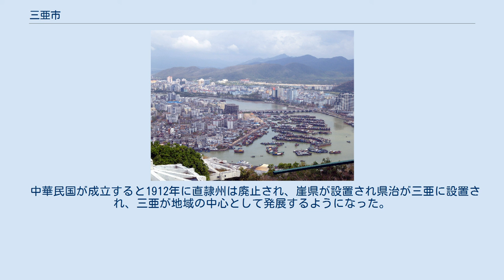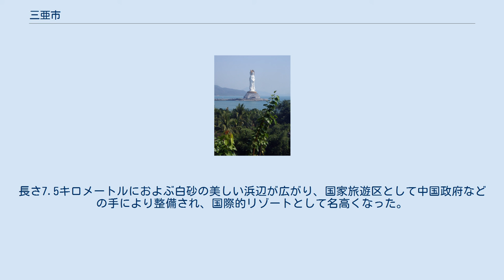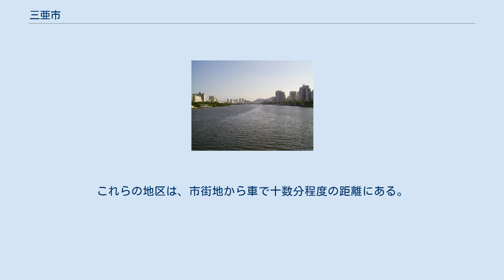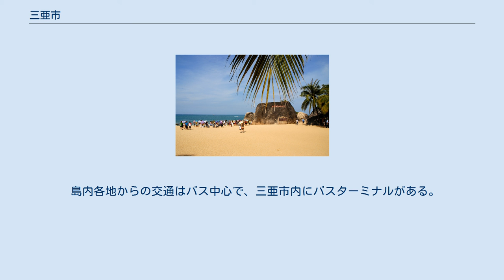三亜市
三亜市（さんあ-し）は中華人民共和国海南省の地級市。
海南島の最南端に位置し、海南省で第二の都市である。
 三亜は海南島南端に位置し南シナ海に面した、北緯18度9分から18度37分（ハワイとほぼ同緯度）、東経108度56分から109度48分の地点に位置し、海岸線は209キロメートルにおよぶ。
熱帯の気候と美しい海浜で知られ、特に亜龍湾（ヤーロン・ベイ）はヒルトン、シェラトン、マリオット、ザ・リッツ・カールトンなど外資系の高級ホテルが立ち並ぶ、中国有数のビーチリゾートとして人気のある旅行先となっている。
 森林や海中は豊かな生態系が残り、多様な鳥類や魚類が生息している。
天然ガス・石灰岩・花崗岩などの鉱物資源も豊富であり近年開発が急速に進められている。
 三亜市街地の東の楡林港は第二次世界大戦時には日本海軍の根拠地の一つであり、現在は楡林海軍基地がある。
その東の亜竜湾の東側には、戦略型ミサイル原子力潜水艦晋級などが駐留する亜竜湾海軍基地がある。
 三亜の名称は「三亜河」（旧称: 臨川水）に由来する。
三亜の東西から流入する川が合流しY字となっていたことより三亜と命名された。
 三亜が中原の支配を受けるようになったのは前漢のことである。
秦代には崖州が設置されていたが、実際の支配は武帝により南越国が滅亡された後の前110年に臨振県が設置された後である。
その後臨振郡、崖州、珠崖軍、吉陽軍、崖州と名称の変遷があった。
明代の『正徳瓊台志』には既に「三亜村」、「三亜里」の的記載が登場している。
清末の1905年（光緒31年）に崖州は直隷州となり万安・陵水・昌化・感恩の四県を管轄するようになった。
 中華民国が成立すると1912年に直隷州は廃止され、崖県が設置され県治が三亜に設置され、三亜が地域の中心として発展するようになった。
1984年5月に崖県は県級市の三亜市に昇格、更に1987年11月に地級市に昇格し現在に至っている。
 かつては中国と東南アジアとの間の海路の中継点にあたる場所であり海上交通中継地・軍事上の要地ともされたが、同時に中原政権にとり辺境に位置する三亜は歴代王朝により流刑地として使用されていた。
歴史的にリー族やミャオ族が多く、その他イスラム教を信仰する回族も一定数いるが、中国全土からの人口流入により漢族が人口の大半を占めるにいたっている。
 市域には以下の4市轄区がある。
 海南行政区海南リー族ミャオ族自治区 海南行政区海南リー族ミャオ族自治州 広東省三亜市 海南省三亜市 亜龍湾は三亜鳳凰国際空港の南に位置する。
長さ7.5キロメートルにおよぶ白砂の美しい浜辺が広がり、国家旅遊区として中国政府などの手により整備され、国際的リゾートとして名高くなった。
 大東海や三亜湾に接する地域も同様に、美しい浜辺の広がる人気のあるリゾート地区である。
これらの地区は、市街地から車で十数分程度の距離にある。
 三亜には、森林、動物、温泉、少数民族の風俗や文化、洞窟（熱帯植物の茂る大小洞）など、海浜以外の観光資源もある。
 高さ108メートルの南山海上観音聖像が三亜に2005年完成しており、世界でも有数の高さの仏像として中国人観光客の人気を呼んでいる。
近郊の回新村には 8,000 人の回族がおり、海南島有数のムスリム居住地としてモスク（清真寺）6箇所を抱えている。
 海南島の最南端に近い奇岩の点在する海岸「天涯海角」は風景区として整備され、この地を訪れた清代の多くの文人墨客の詩文が岩に刻まれている。
 他に亜龍湾ビーチ、蜈支州島、西島、鹿回頭公園、大小洞天などといった有名な観光スポットが挙げられる。
 島内各地からの交通はバス中心で、三亜市内にバスターミナルがある。
市内はタクシーも多い。
 高速鉄道は、鳳凰機場駅で三亜鳳凰国際空港と直結しており、非常に便利になっている。
（2019年調査時） ^ “中国原潜３隻が集結＝南シナ海で海軍力誇示”. 時事ドットコム (時事通信社). (2014年2月9日). 2014年2月9日閲覧。